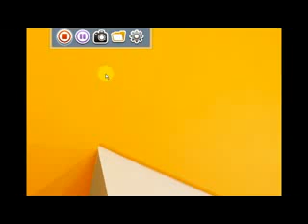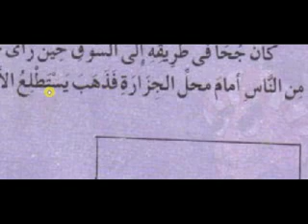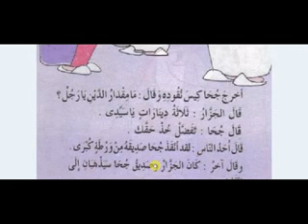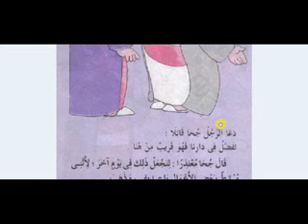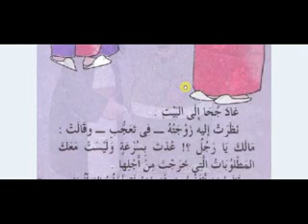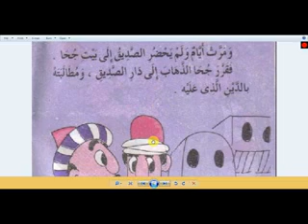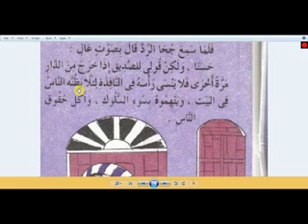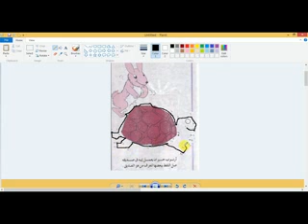جحا يصنع معروفا - قصص أطفال